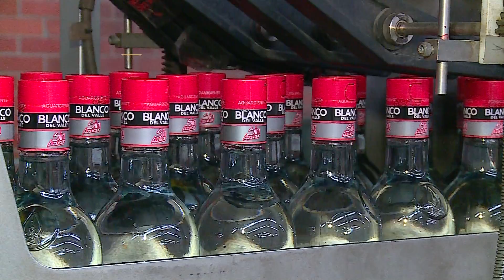Informativo Gobernación del Valle-Octubre 5 de 2016 / Segunda Emisión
Emitido el 05 de Octubre de 2016 a las 9:05 p.m.  por el Canal regional Telepacífico.